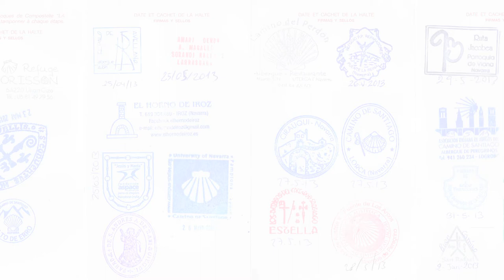Walk to Fisterra - J.S. Bach - D minor Prelude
J.S. Bach - Cello Suite in D minor - Prelude - Dane Johansen, Cellist

The Walk to Fisterra - A Cellist's Journey

In 2008, American cellist Dane Johansen began looking for a new way to share and explore music, specifically that of his favorite composer, Johann Sebastian Bach. A friend told Dane about an ancient pilgrimage route, the Camino de Santiago, which runs 580 miles through northern Spain to the Atlantic Ocean and Cabo Fisterra, dramatic cliffs once thought to be the 'edge of the earth.' Originally a pagan footpath, the Camino was appropriated by the Romans and became a Catholic pilgrimage. Churches, cathedrals and monasteries were constructed along the route to aid the passage of pilgrims and today these ancient architectures are perfect environments for music. In 2014, Dane will walk the Camino with his cello. His mission is to explore the communicative power and modern-day relevance of Bach's music by sharing it with the people he meets throughout his journey. A talented team of people will walk with Dane, creating a film that captures the sights and sounds of this musical odyssey.